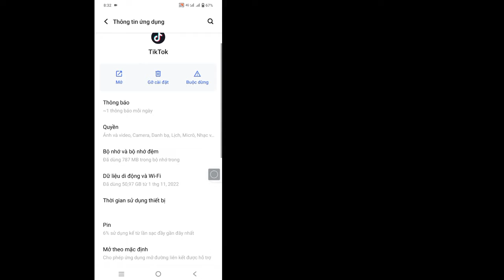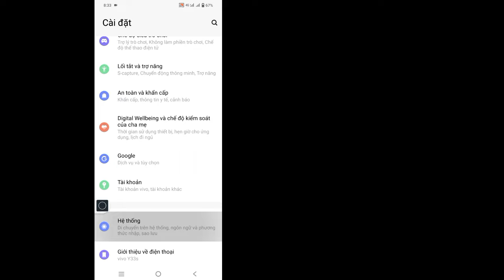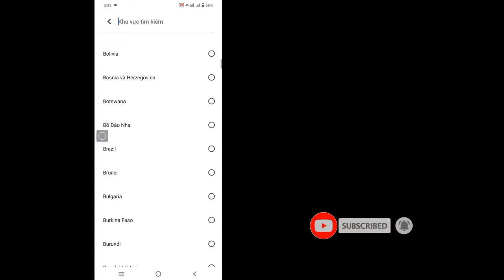Cách thay đổi vùng TikTok của bạn (Quy trình mới 2023) | Thay đổi vị trí quốc gia trên TikTok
Trong Video Này Tôi Sẽ Chỉ Cho Bạn Cách Thay Đổi Vùng Trên Tiktok. Tôi sẽ chỉ ra quy trình dễ nhất để thay đổi vị trí Tiktok. Vì vậy, hãy tiếp tục xem toàn bộ video mà không bỏ qua để tìm hiểu cách thay đổi vị trí / khu vực trên Tiktok (Quy trình mới 2023). Thay đổi khu vực Tiktok mà không cần vpn.